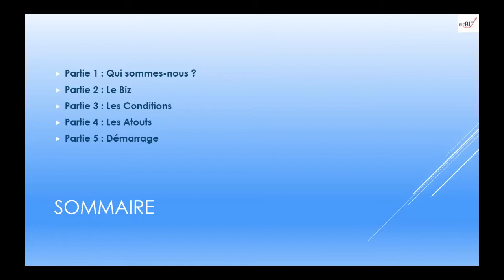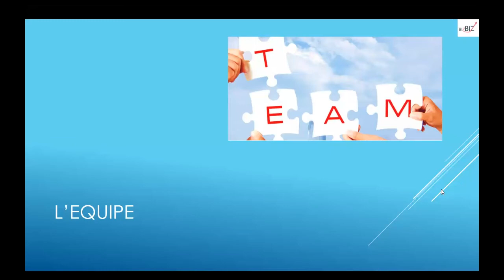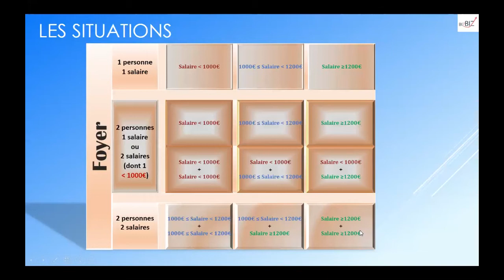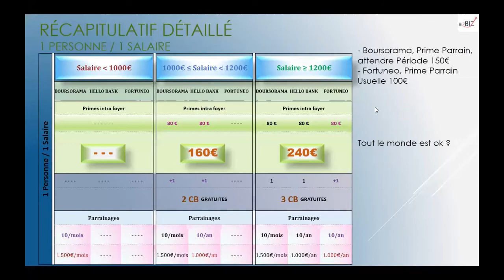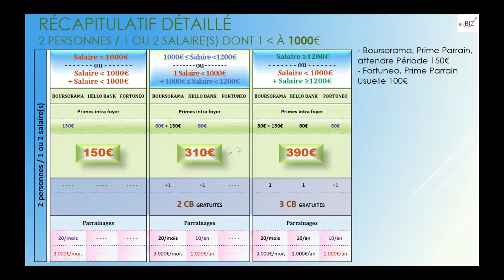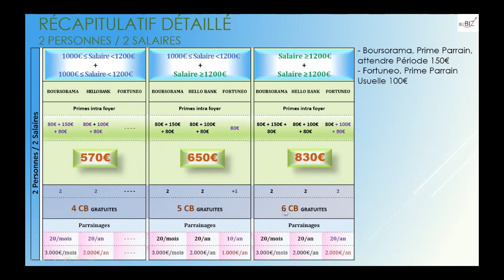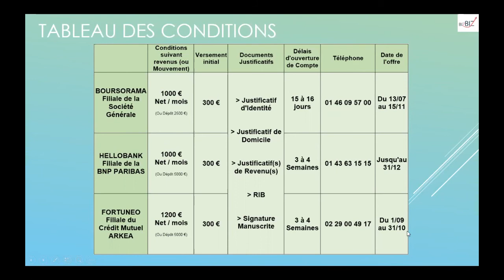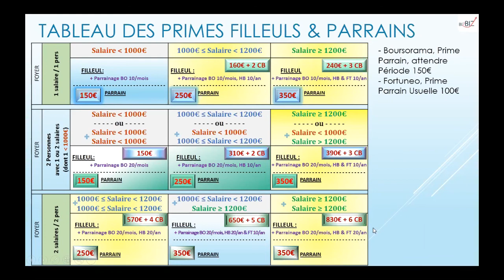Conférence Présentation, 2016.10.18, La MULTI BANCARISATION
Conférence de Présentation de la nouvelle vague de La MULTI BANCARISATION

Gagnez et faites gagner plus d'argent avec moins d'efforts avec cette nouvelle évolution vers la Multi Bancarisation

Les liens